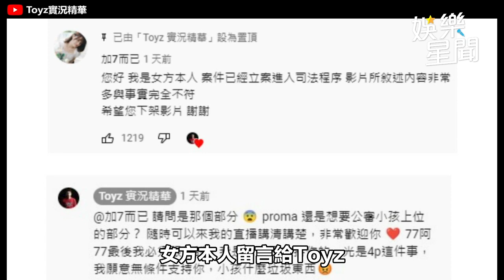Toyz神隱1個月自爆坐牢 開噴館長便當噁心｜三立娛樂星聞